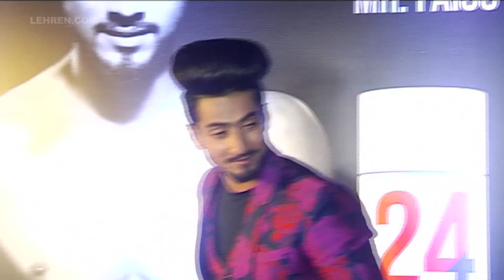Faisu Celebrates His Birthday With Team 07 And Friends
Tik Tok star Faisu aka Faisal Shaikh recently celebrated his Birthday and launch his own brand. Check out this video.